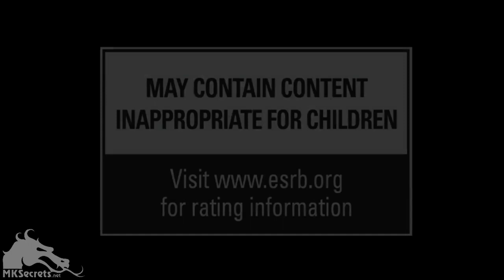Mortal Kombat X - Raiden Reveal Trailer (Gameplay and Fatality) [1080p]